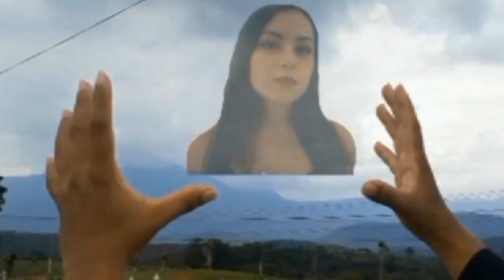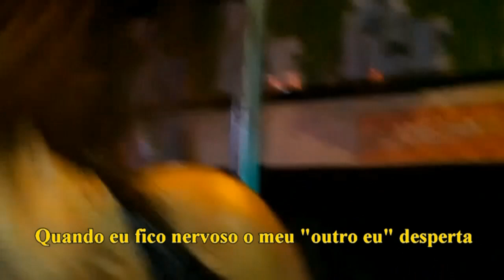DEVORADOR DE PECADOS 2 - A SOCIEDADE BABILÔNICA: TERROR, SUSPENSE E AÇÃO NO CINEMA 🎥 INDEPENDENTE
Depois dos acontecimentos mostrados no primeiro filme e na primeira temporada de VORTEX, Castiel em forma de Devorador de pecados continua investigando uma forma de saber por que os vilões estão sempre um passo à frente e essa resposta pode estar na Sociedade Babilônica onde antes era o Jardins do Éden, o problema é que a localização é um dos segredos mais bem guardados do Mundo.
Mas Castiel precisa se arriscar antes que a turma do mal manifeste o VORTEX e tenham a chance de matar Deus.
Apoio Ox Studios Industria Cinema